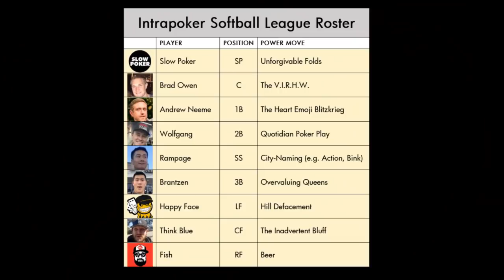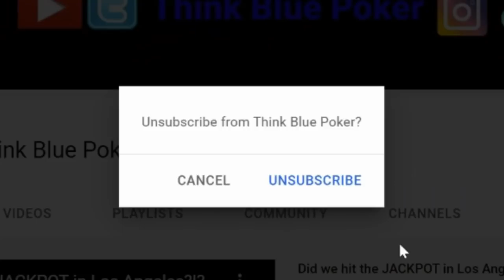$2,300 bomb pot! Three-way ALL-IN!! (Episode 13)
Just another poker vlog? Not so fast. In this episode, Slow Poker makes every effort to make the bare minimum from monster hands, especially in his first ever Double-Board PLO Bomb Pot, but before the day is done he may just redeem himself.

CHAPTERS:
0:00 Intro
0:05 PLO Bomb Pot, Part I
3:09 TT
4:41 Mailbag
4:56 22
6:41 PLO Bomb Pot, Part II